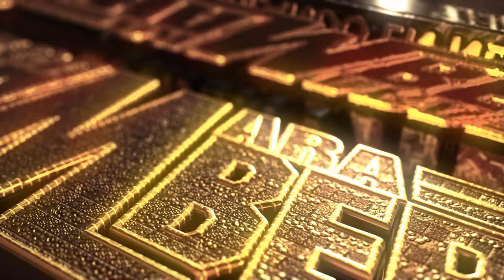ES EL DENGUE DEL AMOR TEMA DE ESTRENO 2022 CON EL INVASOR SONIDO BABYO EN CLUB FINNIGANS LAKEWOOD NJ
ATT.